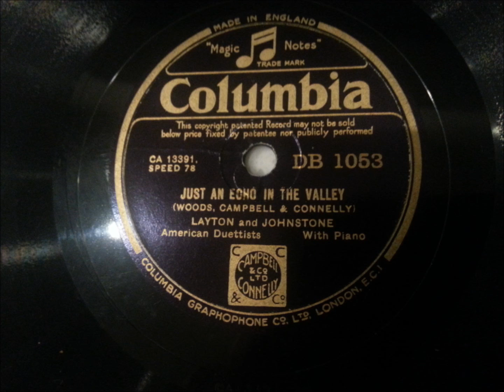Just An Echo In The Valley - Layton and Johnstone